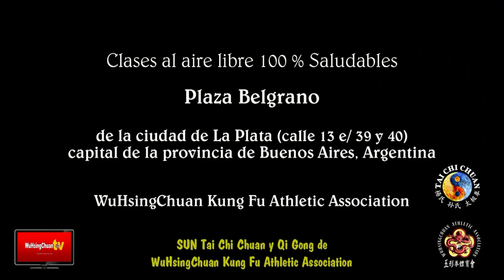Tai Chi Chuan estilo Sun de WuHsingChuan en La Plata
𝗩𝗶𝗱𝗲𝗼 𝗱𝗲 𝗦𝗨𝗡 𝗧𝗮𝗶 𝗖𝗵𝗶 𝗖𝗵𝘂𝗮𝗻 𝗱𝗲 𝗪𝘂𝗛𝘀𝗶𝗻𝗴𝗖𝗵𝘂𝗮𝗻 𝗞𝘂𝗻𝗴 𝗙𝘂 𝗔𝘁𝗵𝗹𝗲𝘁𝗶𝗰 𝗔𝘀𝘀𝗼𝗰𝗶𝗮𝘁𝗶𝗼𝗻. Todos los DOMINGOS por la mañana a las 10:00 hs am en la Plaza Belgrano de la Ciudad de La Plata. Tai Chi Chuan y ejercicios de Qi Gong para la Salud. 100 % saludable. Apto ambos sexos, todas las edades. (Sun Lutang , Sun Jian Yun , Tong Zhi Hua , Neldo Sacomani, introductor Oficial del Estilo para Argentina y toda Sudamérica desde 1980).
- Con el aval de WuHsingChuan Kung Fu Athletic Association (fundada en 1980).
- Sifu Neldo Sacomani. Director Master WHC de Tai Chi Chuan estilos Sun y Yang / QiGong.
☯️ Whatsapp (mensaje) 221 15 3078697